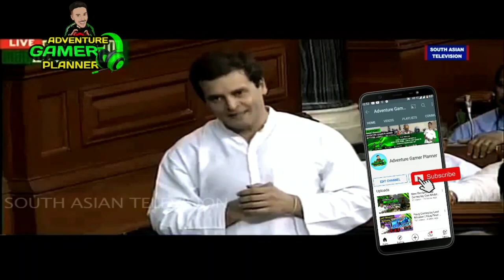Cod Mobile Lerch Penalty Kick REAL CHARACTER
cod mobile lerch penalty kick